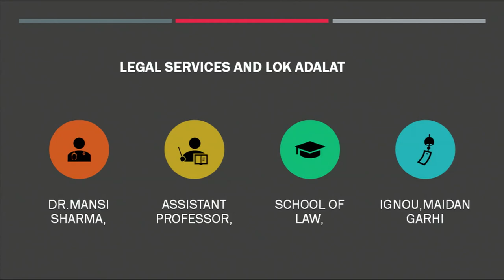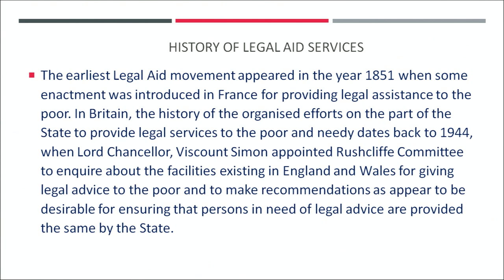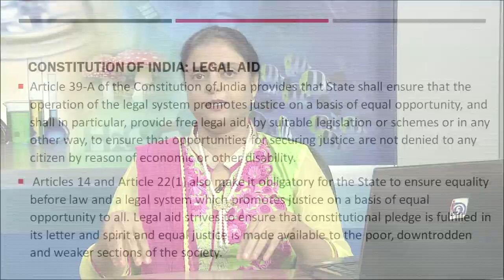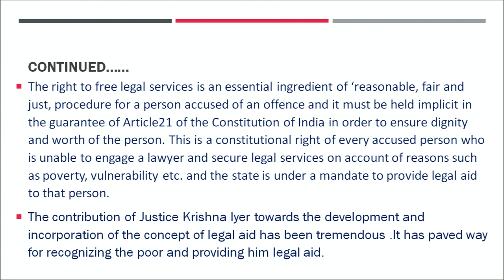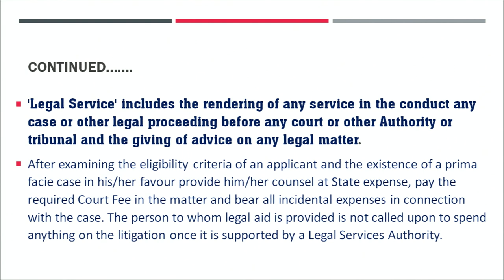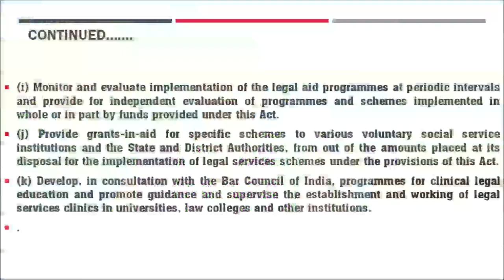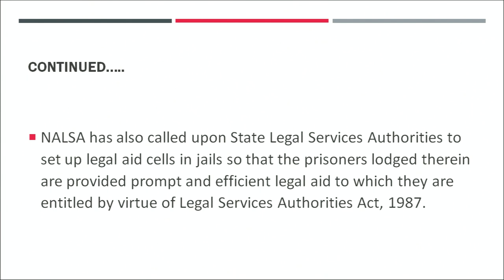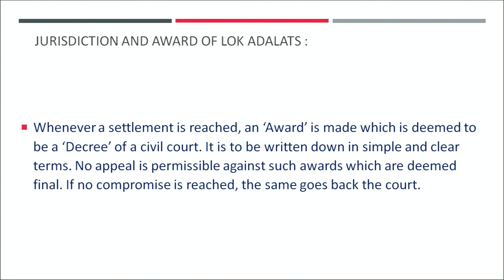Lesson - 16 legal services and lok adalat